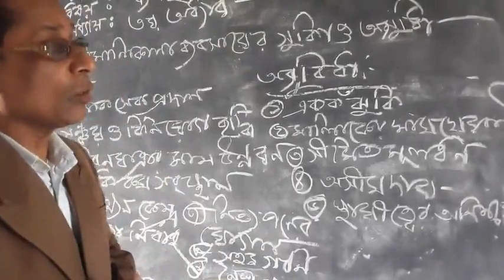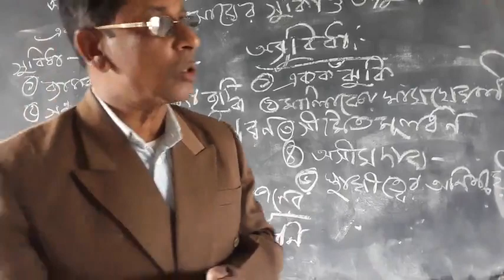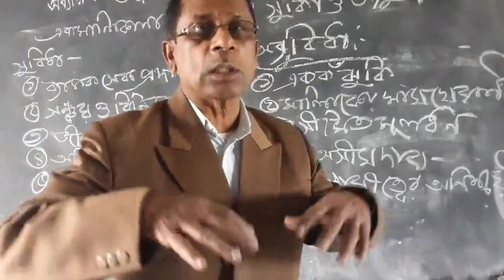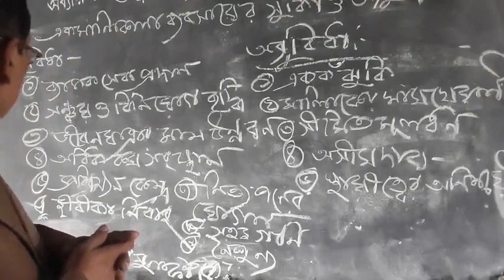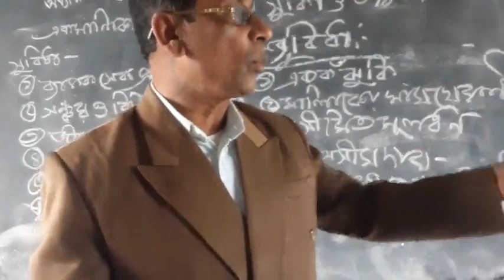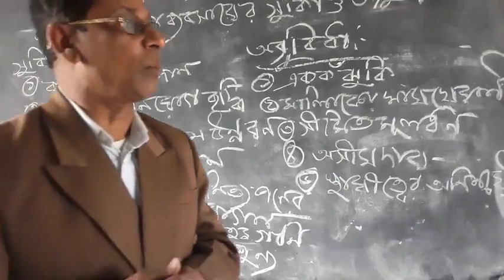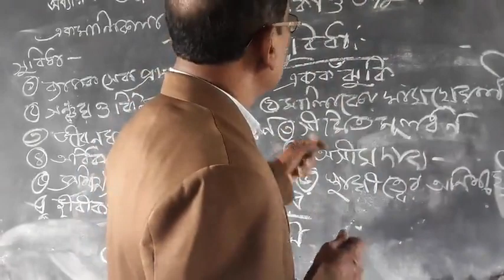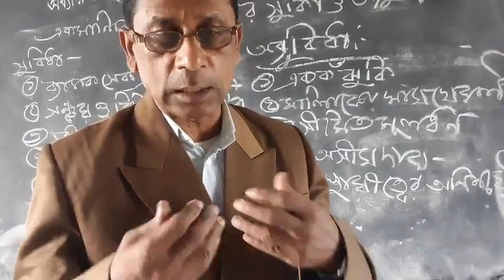Kalam sir 52